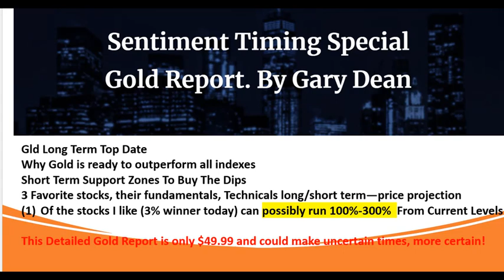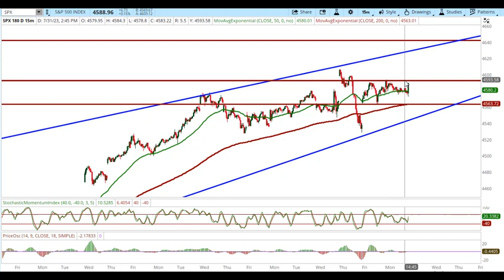sentimenttiming.com Stock Market Recap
August Gold Report--Only $49.99
My 3 stocks that I expect to double/triple by the time gold tops.

Our comprehensive recap of the today's movement in stock market! In this video, we dive deep and bring you all the key highlights, noteworthy trends, and major events that shaped the market for the day.

Don't miss out on this opportunity to stay informed and make more informed decisions in your investing journey.

The #1 Source For Market Sentiment To Help Protect and Grow Your Portfolio

Tap into our proprietary indicators and leverage advanced trend analysis to stay two steps ahead of the crowd – whether prices are on the up, moving sideways or on the verge of collapse.